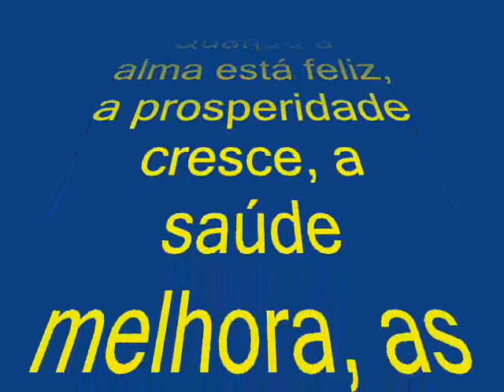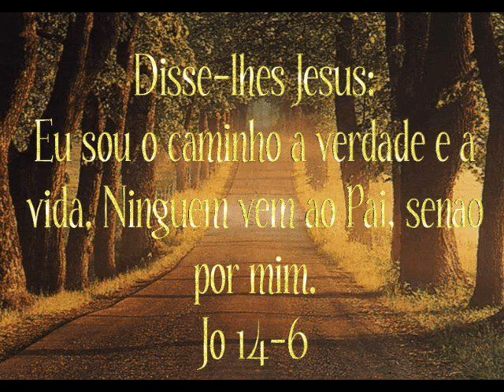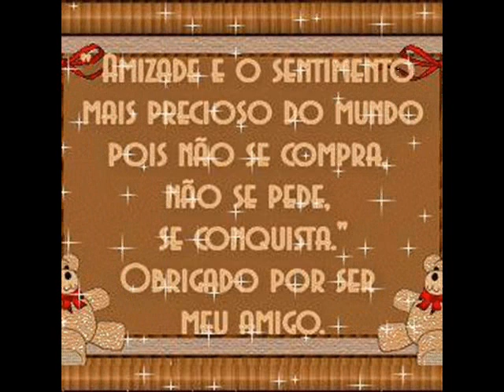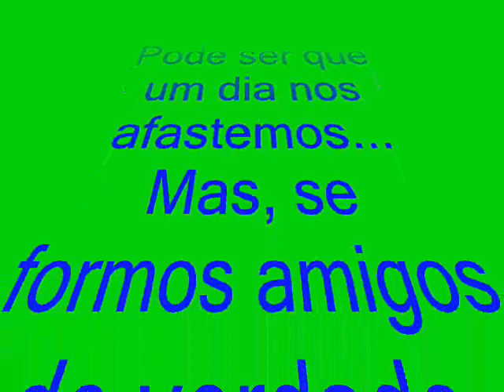LUCIANE AMIGA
fiz esse video em homenagen a minha grande amiga luciane veloso !
UMA AMIZADE QUE JAMAIS SE ACABARÁ